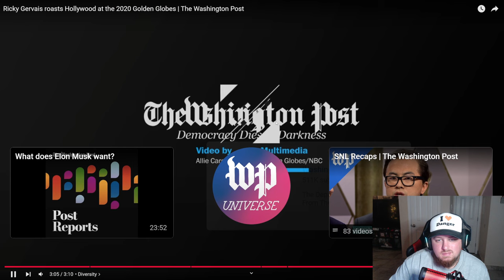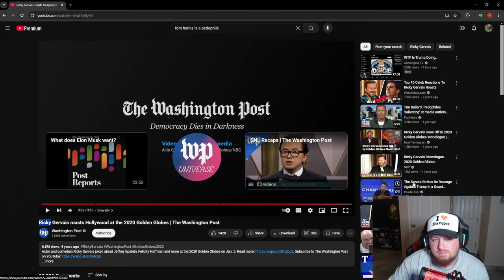RICKY GERVAIS makes EXPOSING jokes!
Sometimes its good to look back at old clips and compare them to the present day, just to see the dot connect!

Ricky Gervais at the golden globes in 2020!